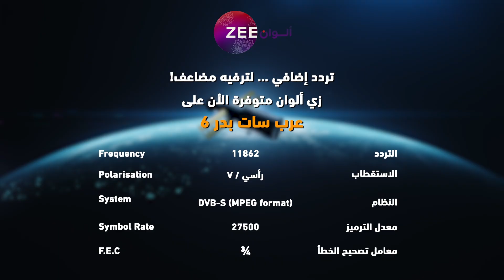مسلسل عروس مومباي - حلقة 4 - زي الوان